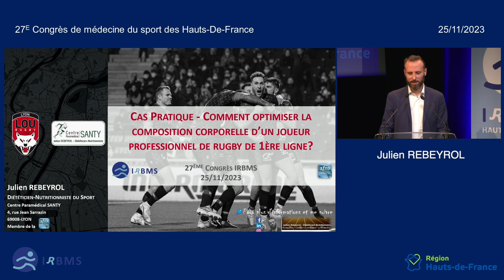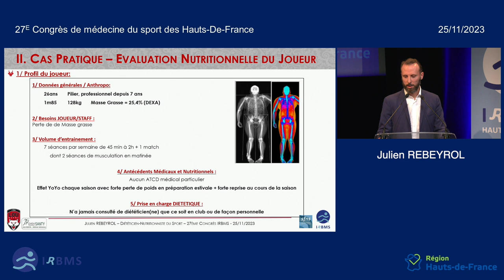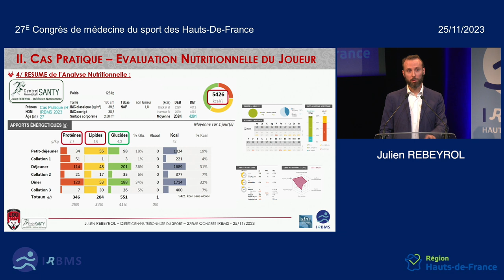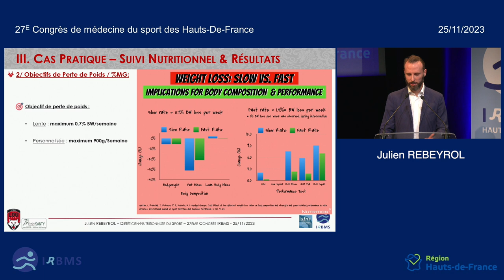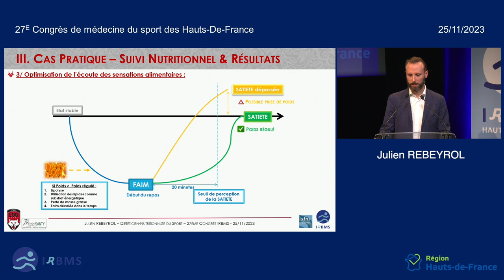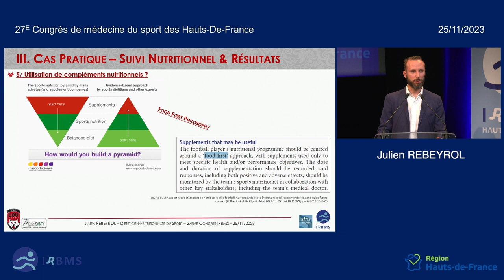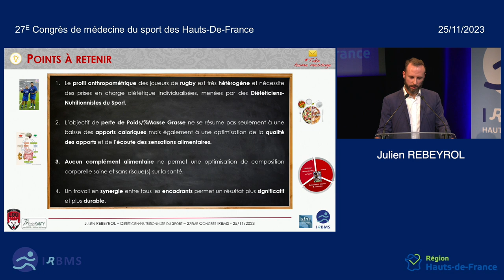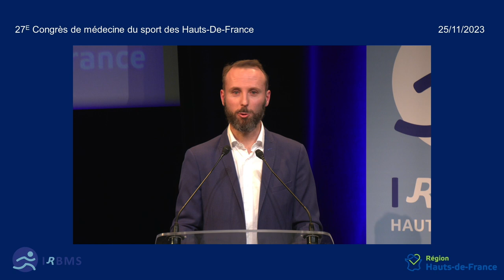Optimisation corporelle chez un joueur professionnel de 1ère ligne (cas pratique)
Par Monsieur Julien REBEYROL, Diététicien, Lyon

27ème Congrès de Médecine du Sport de la région Hauts-de-France
Session : Relive surgery et trauma générale
Modérateurs : Dr Romain LETARTRE - Dr Yannick CASTANET
Date : Samedi 25 novembre 2023
Lieu : Lille Grand Palais